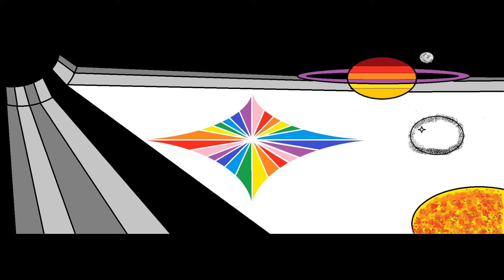One Thing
I am indifferent with the middle. Also, the ending is a bit botched. Just a rough draft.